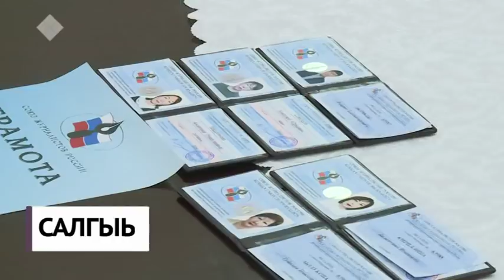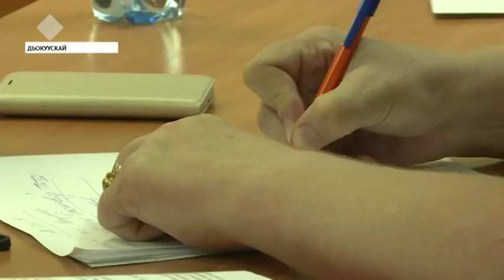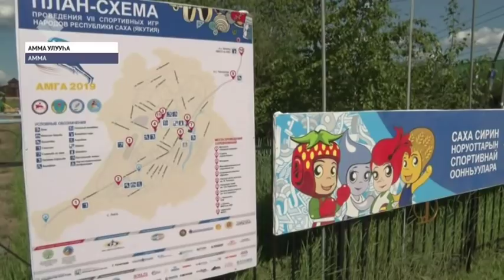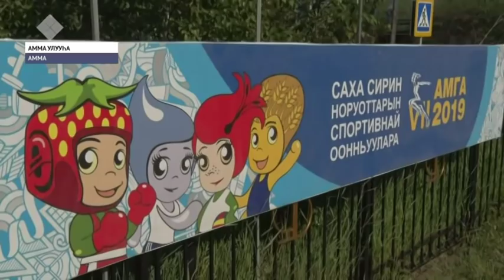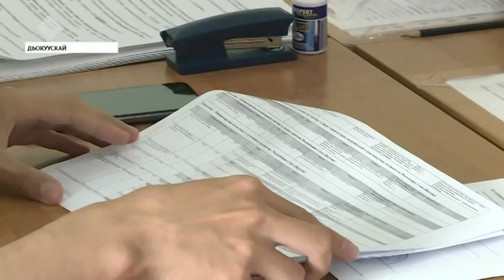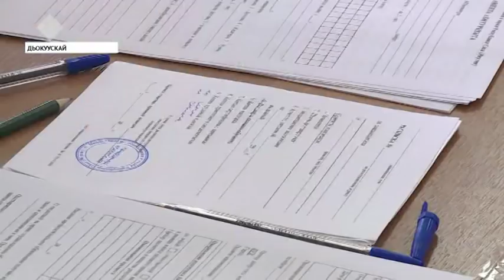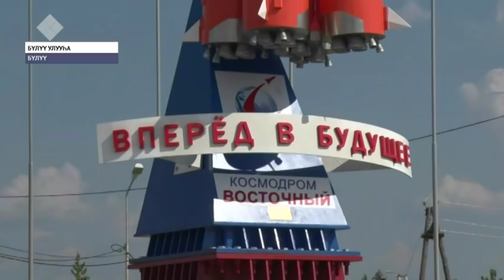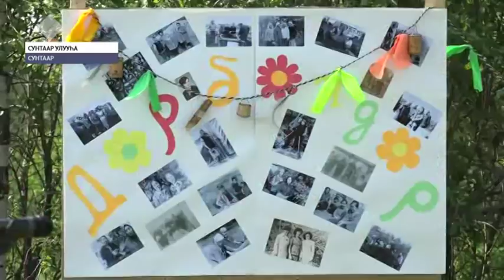«Саха сирэ» информационнай биэрии. Бэс ыйын 28 күнэ, 20:30 ч